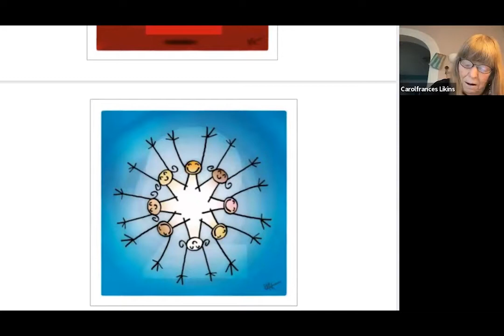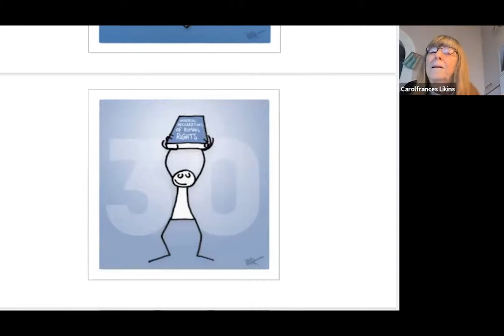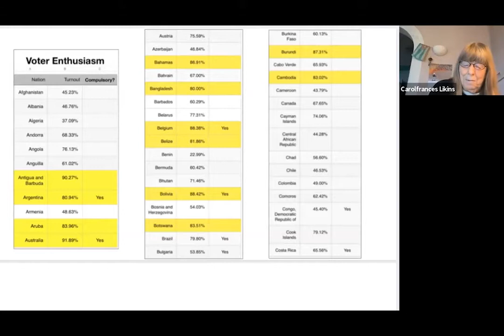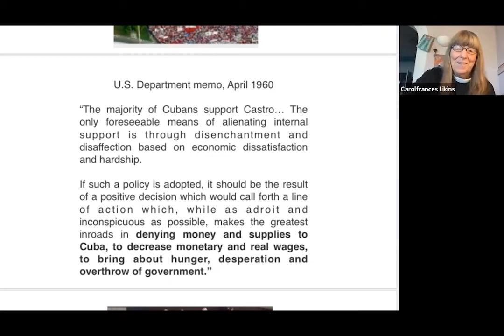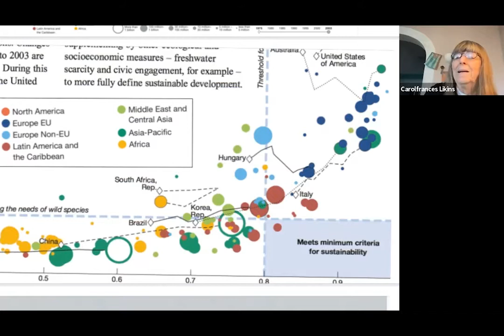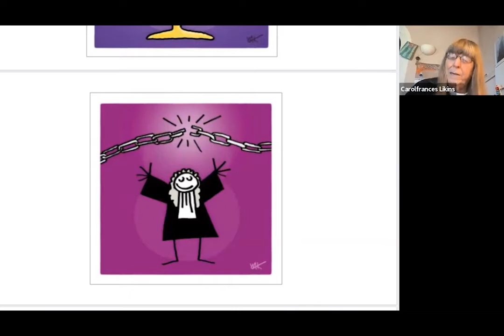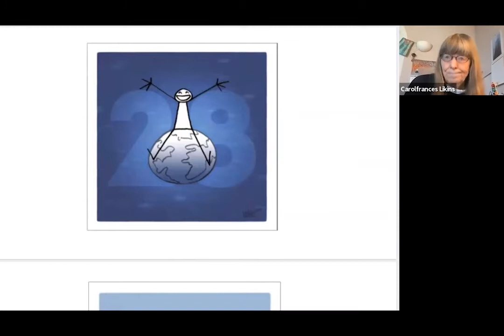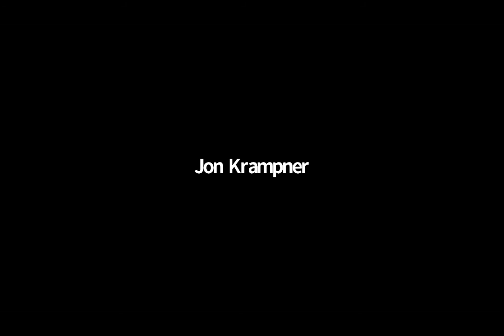12 10 21 Rethinking Human Rights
We all know there are nations that are terribly cruel violators of sacred human rights. However, on this International Human Rights Day, we will not be delving into those because we already know about them. Instead, on this seventy-third anniversary of the Universal Declaration of Human Rights (UDHR), we will spend time analyzing situations in which some of the rights spelled out in this document are pitted against others, and we’ll be voting on how best to deal with such situations. We will question what governments, organizations, and individuals we should oppose and which ones deserve our solidarity. We may or may not always agree with the organizations we believe in; what’s important is that we deepen our awareness of realities faced when people make life-determining decisions far away from the comforts we have in making ours.

Speaker:
Carolfrances Likins is an ICUJP board member and the chair of its outreach and advocacy committee. She is a retired elementary school teacher with three decades experience, mostly in Compton and Watts. She’s also a screenwriter, novelist, children’s book author, and poet. She has traveled nine times to Cuba, six to Nicaragua, twice each to Palestine, Guatemala, and El Salvador, and once each to Venezuela and México – always as an internationalist, not a tourist. For the seventieth anniversary of the UDHR, she developed an interactive cooperative game exploring the document, through which she led the ICUJP and one university class.